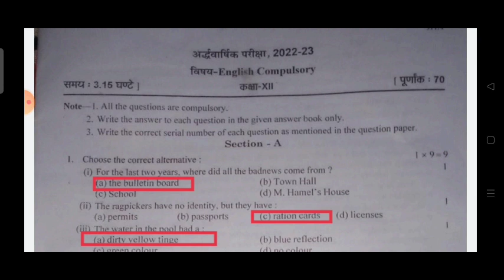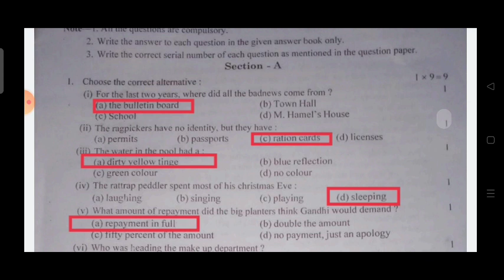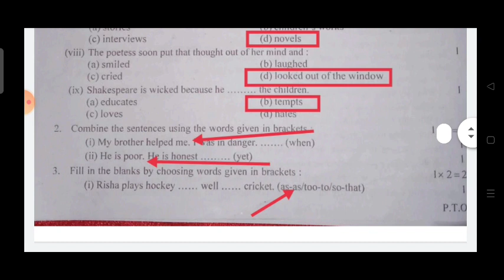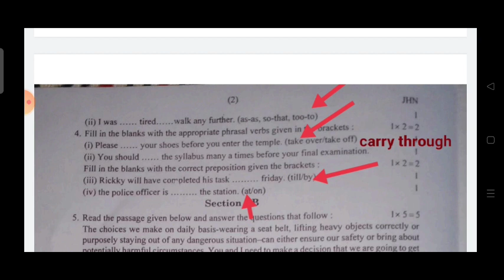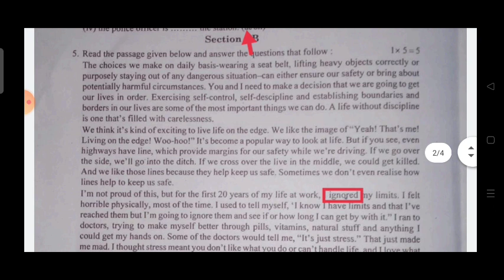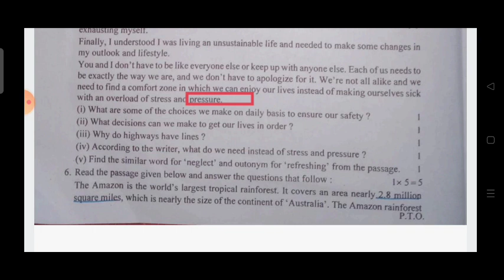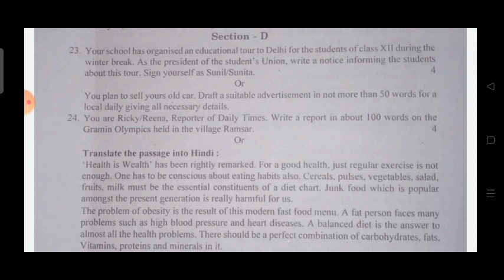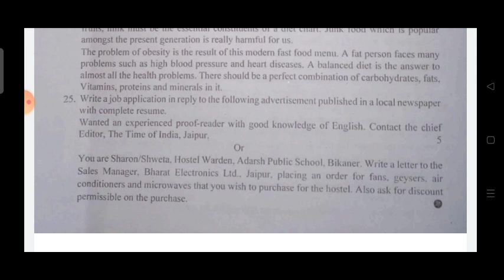RBSE board exam 2023 English compulsory Paper with Answer key . RBSE Board English paper class 12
englishpaper2022-23